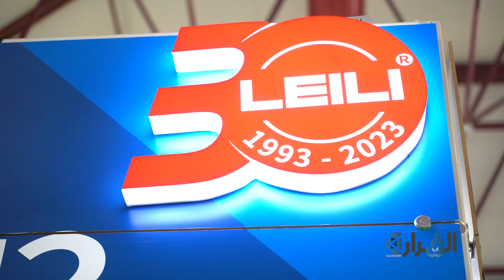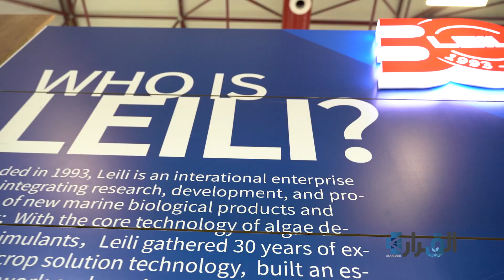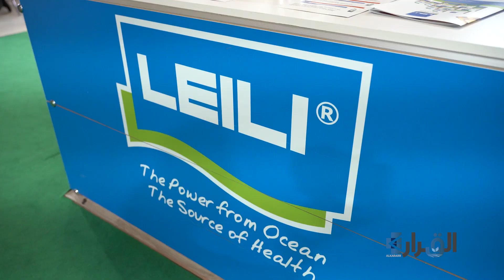شركة لى لى الصينية تعلن إحتفالها بمرور 30 عام على تواجدها بالاسواق العالمية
شركة “لي لي الصينية” رواد إنتاج المحفزات الحيوية عالميا.. وشريك دائم بمعرض “جروتك أنطاليا
شركة لي لي الصينية تحتفل بمرور 30 عاما على تواجدها بالأسواق العالمية في يناير المقبل

المهندس وحيد الطنوبى المدير الإقليمى لشركة لى لى الصينية مصر وتركيا وشمال أفريقيا

*احتفالية لي لي مطلع يناير تعد تتويجا للعمل الدؤوب لإيصال منتج آمن داعم للزراعة عالميًا

*توقيع شراكة إستراتيجية تجارية جديدة مع شركة استرانوفا كوكيل حصرى لمنتجات لى لى بتركيا